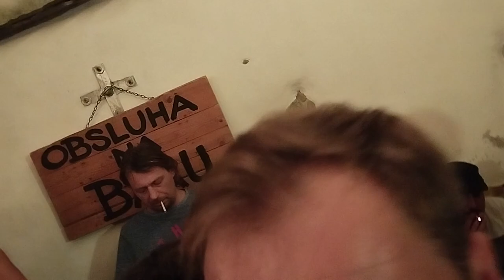Vees Café Hostel 5. 9. 2024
Vees Café Hostel 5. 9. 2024 České Budějovice